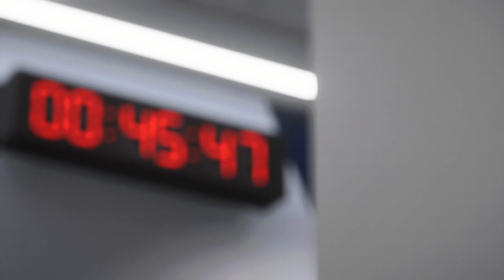Kerala Spurs Draft 2024 - Matchday 5 | Match 3 | Northeners x The mighty cockerels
Kerala Spurs draft 2024 is a draft game played by Spurs fans and simulated using EA FC 24.

Northeners (Spurs)

Emi Martinez
Cancelo
Marquinhos
Laporte
Acuna
Partey
Wirtz
Brozovic
Sane
Kvaratskhelia
Benzema

The Mighty Cockerels (Real Madrid)

Ter Stegan
Di Lorenzo
K M Jae
De Ligt
Robertson
Parejo
Camavinga
De Bruyne
X Simons
Martinelli
Lewandowski